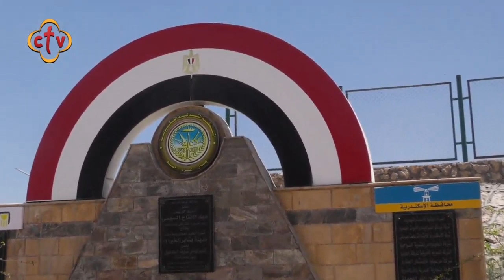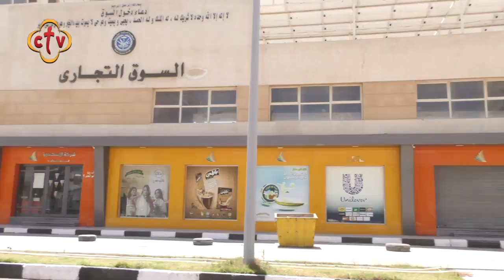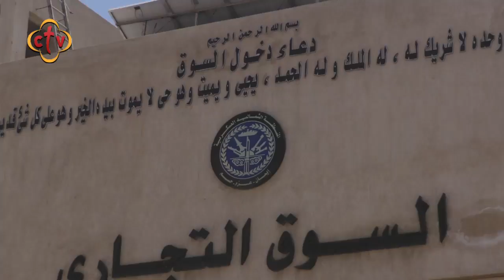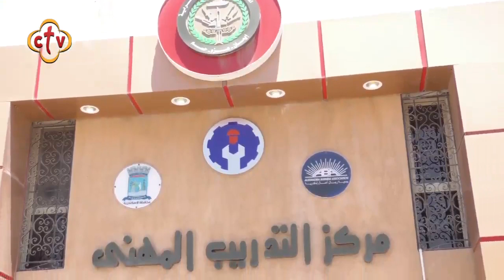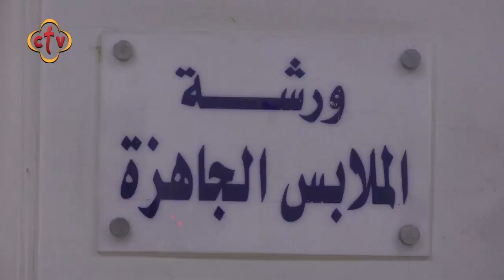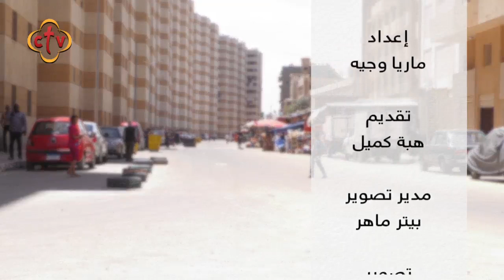برنامج النص المليان مع هبة كميل | مدينة بشاير الخير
68 - برنامج النص المليان مع هبة كميل | مدينة بشاير الخير
العقيد أحمد عبد العزيز

Channel Frequency :
NileSat
Frequency 10815 Horizontal Symbol Rate: 27500 FEC: 5/6
Hotbird
Frequency 11179 Horizontal Symbol Rate: 27500 FEC: 3/4